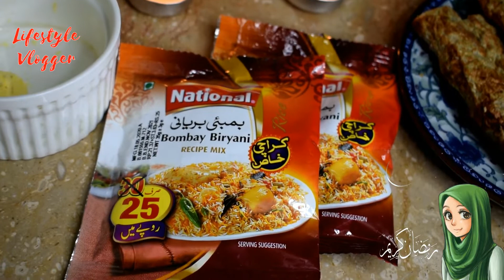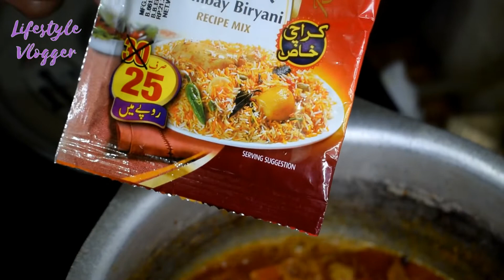Restaurant Style Seekh Kabab Biryani | Very Easy Recipie | Special Recipie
Hi Everyone!

If you like my videos, then hit the like button and Subscribe to my channel and Don't forget to press the bell icon to get notified once the video is up on the channel.